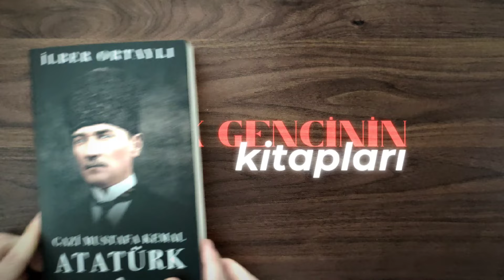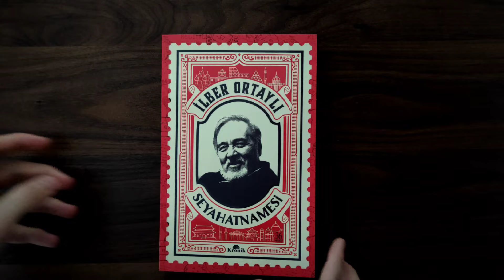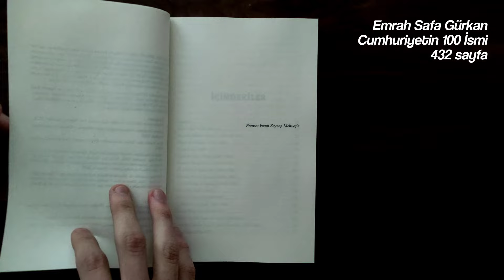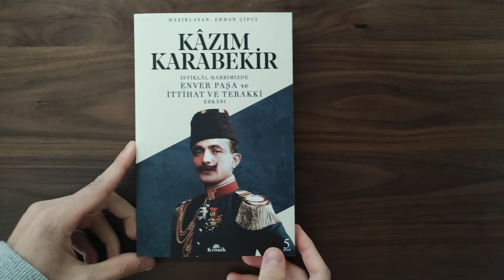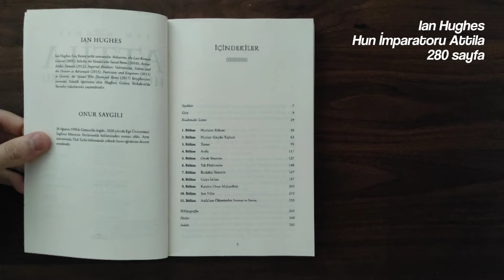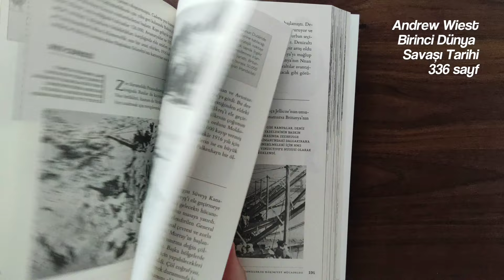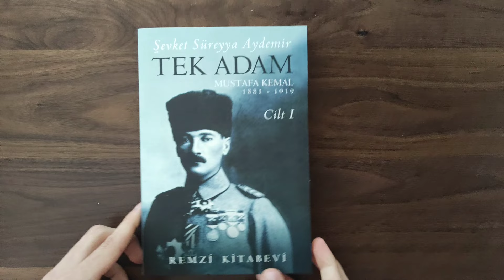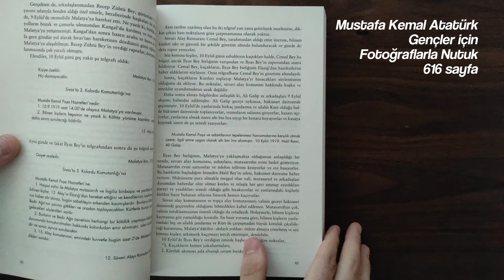Bir Türk Gencinin Kitapları | Tarih Kitap İnceleme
Bu videoda bulunan kitaplar her Türk gencinin kitaplığında bulunması gereken kitaplardır. Sadece izleyip geçmeyiniz...

0'dan toplamaya başladığım kitaplığımın ilk kitabı yaklaşık 4 sene öncesine ait... İnternette gördüğüm İlber Ortaylı'nın Türk Tarihi kitabı benim tarih alanına olan merakımı ve ilgimi ortaya çıkarmış oldu. Bugün ise yaklaşık 200 kitaba sahip bir gencim. İsterim ki her yaşıtım, her kardeşim, her ağabeyim, ablam geçmişi, kültürü, tarihi hakkında bilgi sahibi olabilsin. En önemlisi de bu bilgiler ışığında geleceğine yön verebilsin...

Ben Ardalemdar, sıradan bir "Türk" genci.